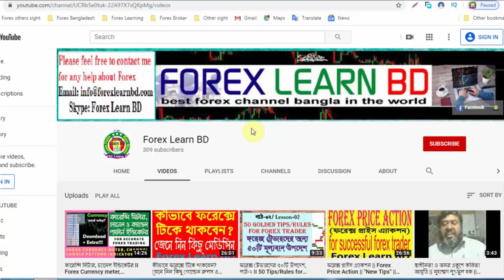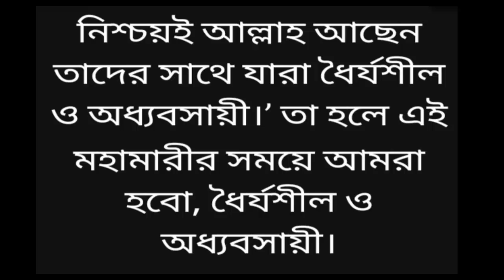Coronavirus নিয়ে কিছু কথা এবং জুমআ’র খুতবায় হাদীসের বয়ান | এটি ছোঁয়াচে রোগ কিনা? || Forex Learn BD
করোনাভাইরাস নিয়ে জুমআর খুতবায় হুজুরের কুরআন-হাদীস থেকে বয়ান, যা শুনলে আপনি অবাক হয়তো অবাক হবেন। আশারাখি ভাল লাগবে। ভালো লাগলে অবশ্যই শেয়ার করবেন। কমেন্ট করবেন এবং লাইক দিবেন।

You may be surprised if you hear the Huzur from the Quran, Hadith in the Zummah Khutbah with Coronavirus. Hope you like it. If you like, please share. Please comment and like.